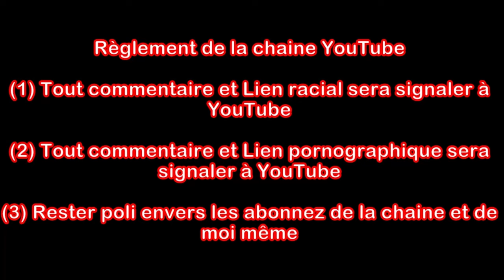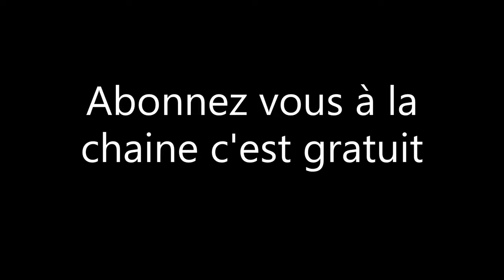problème alimentation 12 volts sur la 89 Partie 1